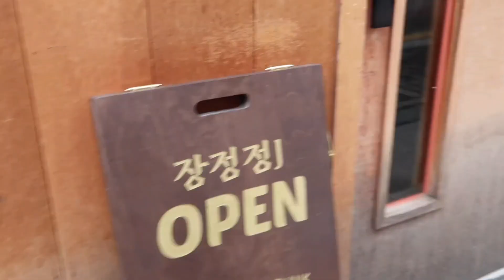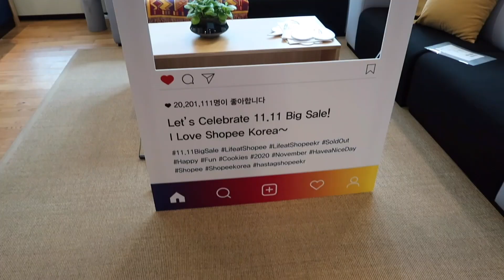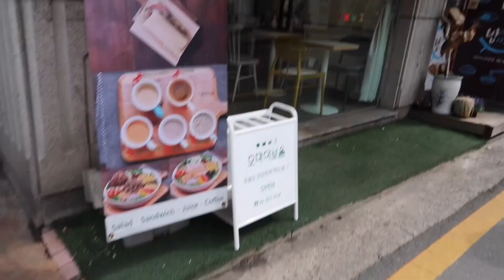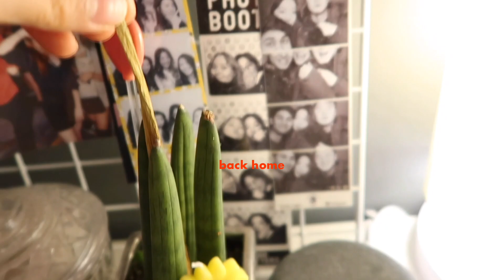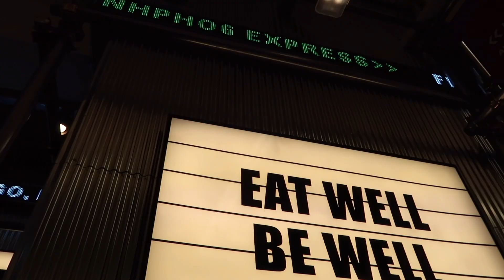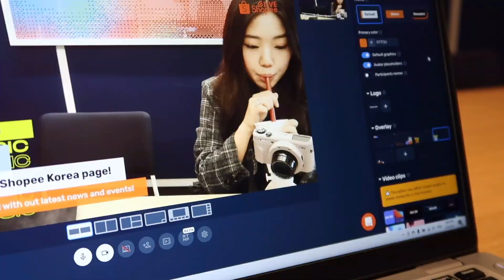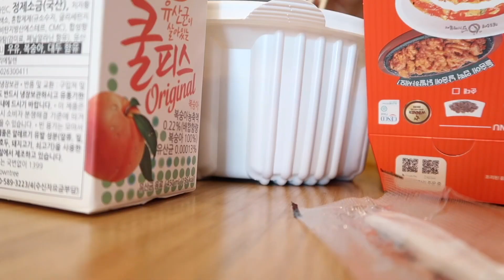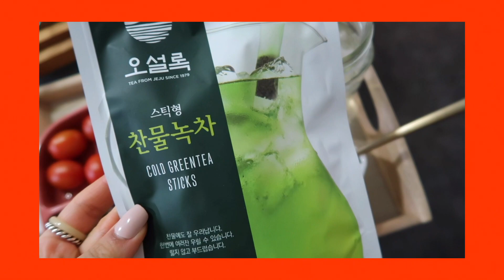what i eat in a week in seoul on working days ep.4: being productive & come to work with me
hi guys welcome to another vid! i started working (*・∀・*)人(*・∀・*) ♡ i started work at Shopee Korea and if you are from malaysia / singapore / philippines - come join the livestream on the shopee app! yayayay but anyways! this is what i ate on the days i had work  - there's also a short GRWM featuring etude's products ! hope y'alll enjoy and pls subscribe & drop a thumbs up! ♡

[Products were sent to me from Etudehouse as I'm part of their Beautizen 6]

Here are the links to buy the etudehouse products that were mentioned:
♡Soon Jung Cica Repair Toner Pad